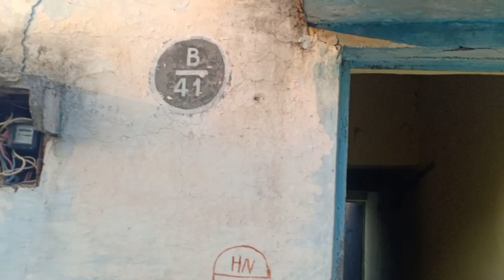DCM COLONY LAST PICTURES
Song - Main Pal Do Pal Ka Shair Hoon
Artist - Mukesh,Khaiyyam
Album - Mukesh - Soulful Hits